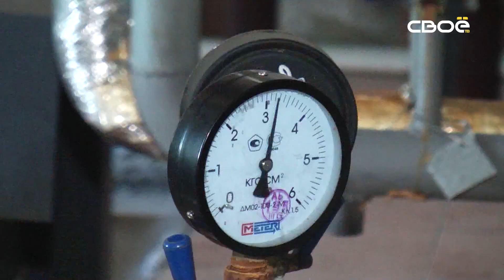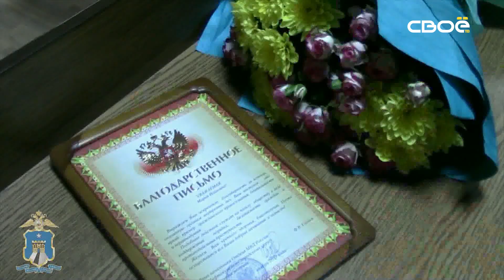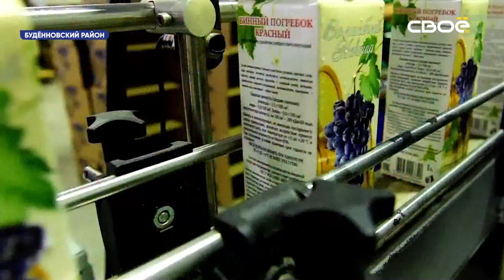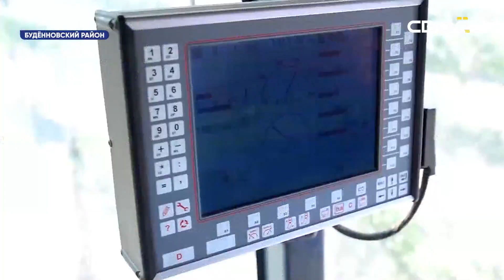Новости Ставропольского края. Своё ТВ. Выпуск от 19.11.2019, 8:30